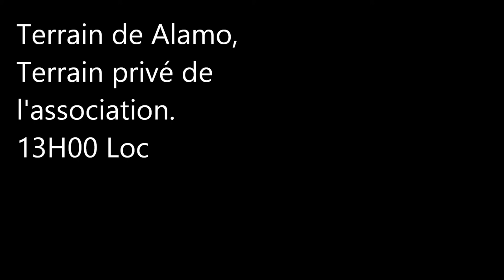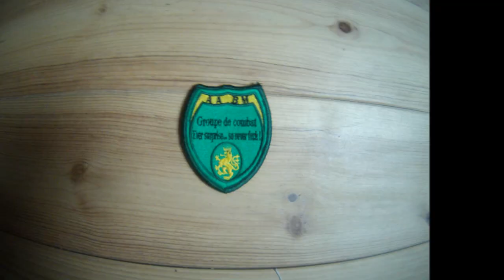AIRSOFT Mission Saturne / Association d'Airsoft de la Baie du Mont Saint Michel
Partie d'airsoft d'un point vu plus en arrière avec plus de commentaires audio. Partie type attaque défense de l'association d'airsoft de la baie du Mont Saint Michel.